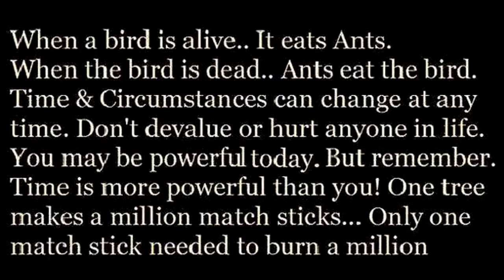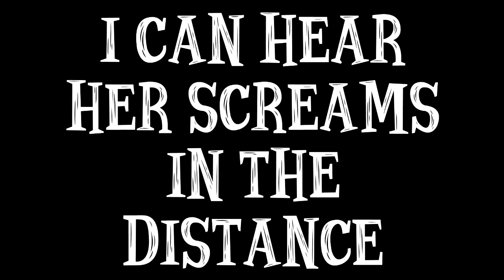SPIRIT OF JEZEBEL | CURSE THE CROWN (EXPLICIT LYRIC VIDEO)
Final lyric video to our self titled 6 track EP.
Curse The Crown is:
Dan Masaker Drums/Recording -  Instagram:@masakermedia
D. Widow Vocals, Guitar & Bass -  Instagram:@dale_widow

Track recorded at Masaker Studio.